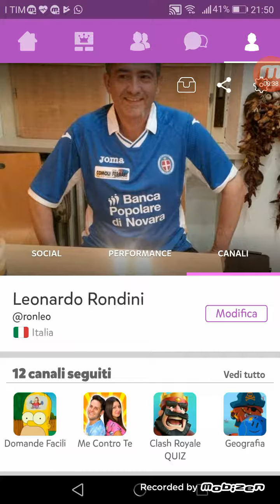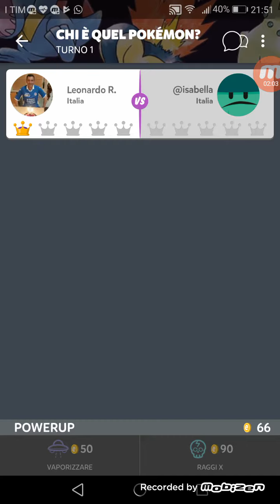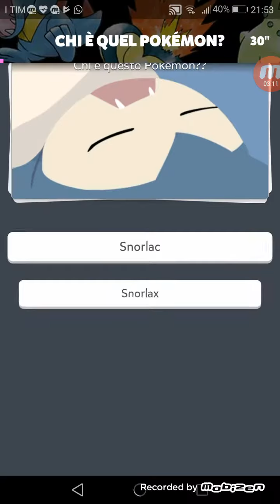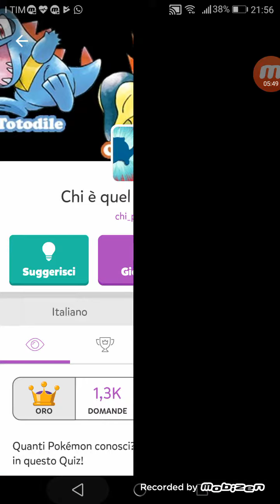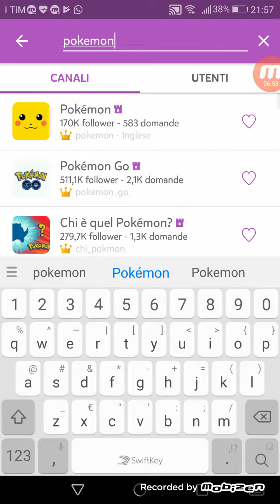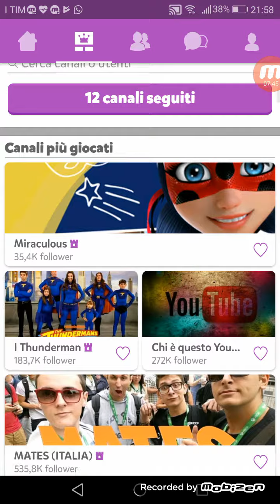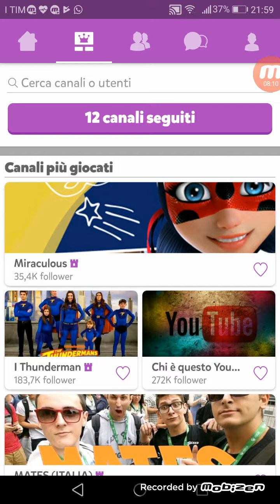SONO TROPPO FORTE/TRIVIA CRACK KINGDOMS #1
Raga spolliciate